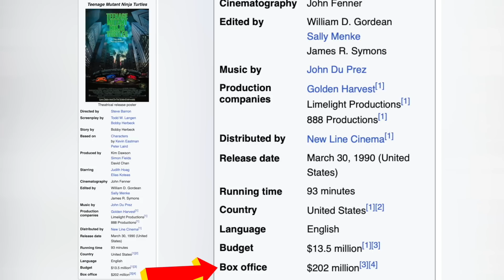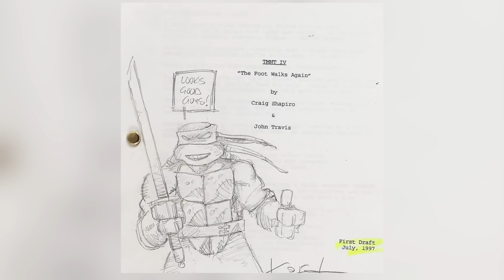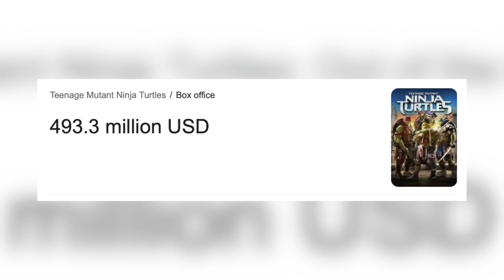NINJA TURTLES Recap! - Complete History of Every TMNT Film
Our Ninja Turtles Recap is here! The Teenage Mutant Ninja Turtles have been fighting the Foot Clan for more than 40 years, and in this video we breakdown their history, and their films--form the classic 1990 Turtles movie, to the Michael Bay franchise that wasn't.

Written by Jack Piccone @jackienobrakes
Edited by Harriet Lengel-Enright, Randolf Nombrado, Lee Mazzio, Sofien Dami, and Brianna McLarty

Since the indie comic first introduced the world to the Teenage Mutant Ninja Turtles in 1984, there have been A LOT of adaptations. TV shows, video games, you name it — but so far, there have been only six theatrical films. Mutant Mayhem — an animated movie produced by Seth Rogen, Evan Goldberg, and James Weaver — will be the 7th big-screen take on the Turtles when it comes out.

THAT film is set in a new timeline we haven’t seen before, not connected to any of the previous movies or TV shows. But this isn’t the first time the franchise has been rebooted. Depending on who you ask, the previous six films take place in either two or three different timelines.

Doug: Depending on who you ask? Like who, the Watcher?

Ryan: I’ll explain what I mean in a bit, when we get to the first reboot in the franchise. But now you got me wishing Jeffrey Wright DID host a What If? type show with alternate Ninja Turtles dimensions. That would be radical.

Doug: It’d be totally tubular.

Ryan: It’d be bodacious.

[Ryan and Doug high-five and COWABUNGA!]

Let’s go through each of the six theatrical Ninja Turtles movies, in chronological order. We’ll skip the straight-to-video movies, like 2019’s Batman vs. Teenage Mutant Ninja Turtles, for now.

I’ll also go through how these films adapted the comics in their own ways: sometimes similar, sometimes VERY different. This could give us a good idea of how Mutant Mayhem will be its own new thing, but also a part of the shared legacy of the Teenage Mutant Ninja Turtles.

I’m assuming you guys already have some basic idea of what the Turtles even are, right? They’ve been such a pop culture phenomenon for pretty much four decades, so it’s kind of a given. Just in case, the very basic premise that began with the comics — and pretty much is the case for most adaptations — is this: Four baby turtles were mutated with a radioactive ooze that made them smarter and stronger.

They grew up in the sewers of New York City, and were raised by a rat named Splinter, who also taught them Ninjutsu. The turtles are named Leonardo, Michelangelo, Donatello, and Raphael.

Doug: Oooh, they’re all named after famous characters from The Sopranos.

Ryan: What, no, they’re named after Renaissance artists. And they each have a weapon they specialize in: Leonardo has katanas, Raphael the sai, Donatello the bo, and Michelangelo, the nunchucks.

The Turtles typically use their ninja skills to protect New York, and sometimes the entire world. Their archnemesis is the Shredder and the Foot Clan, and most adaptations also involve mutant and/or alien villains as well, like Bebop, Rocksteady, and Krang. Allies, like April O’Neil and vigilante Casey Jones, are also usually part of the Turtles’ story. Especially April, who is typically a lab assistant or journalist of some kind.

It’s a story that lends itself well to adaptation. It’s got a strong core premise that can be tweaked in all sorts of little ways, just like other pop culture icons like Batman or Spider-Man. Even details like where the Turtles mutated, who named them, or even whether Splinter was originally a rat or not, change from story to story.

This flexibility in the canon can make some of the movies feel VERY different from one another. Especially since they adapt not just the original comics, which were pretty dark and mature, but also the hit 1987 cartoon that really launched the franchise into the mainstream.

THAT version was a Saturday morning cartoon primarily meant to sell as many toys as possible, and was very different from what Ninja Turtles creators Peter Laird and Kevin Eastman originally envisioned. The movies, in their own ways, take different elements from both the darker comics and the kid-friendly cartoon and combine them into something entirely new.

So let’s start with the very first theatrical movie, Teenage Mutant Ninja Turtles, which came out on March 30, 1990. Directed by Steve Barron and written by Todd W. Langen and Bobby Herbeck, the movie was fairly low budget, made for less than 14 million dollars.